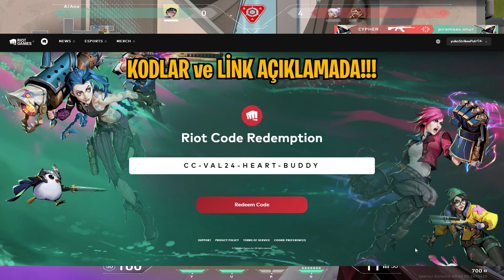YENİ SİLAH UĞURU! PRIDE AYI İÇERİKLERİ NASIL ALINIR? VALORANT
- Sarılan Ayı Uğuru (CC-VAL24-HEART-BUDDY)
- Tüm Kartlar (CC-VAL24-PLAYR-CARDS)

yuko // yukostrikesback // Yüksel Toksöz